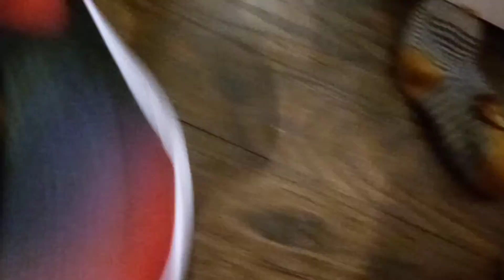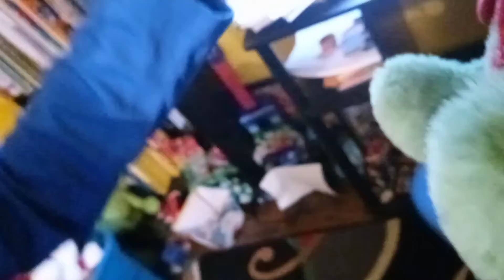MISADVENTURES OF SONIC THE HEDGEHOG Misadventure 2